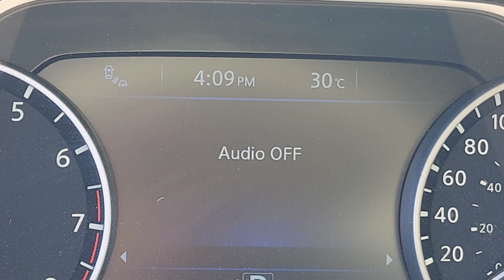Sheep Farming Vlog: Nothing Is Going As Planned!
Today at Ewetopia Farms,  nothing is going as planned.  We were supposed to be shearing sheep today, but that got delayed again.  With farming, you can't just stop and wait, though, or you'll never get anything done. So instead, Arnie cut and raked hay. We also had a look at our barley field to see how the lack of rain was affecting it. We also mowed pathways in the sheep grazing paddocks.

Sheep and sheep farming is our passion and we hope that the love we have for what we do is obvious to you the viewers. Our operation is a large scale, registered Suffolk and Poll Dorset  sheep farm combining the best of pasture and confinement to manage the flock for maximum comfort, minimal stress, and producing a consistent, very high quality product. Our focus is on providing breeding stock for sale to other sheep producers. All our sheep are treated with the utmost compassion which I think will become evident as you join us on our daily rounds on our working sheep farm in eastern Ontario, Canada.

I hope you enjoy this video. If you would like to follow along with us and experience life on a real live sheep farm on a daily basis, please subscribe so that you don't miss a single episode!

Lynn & Arnie

3606 6th Concession Road
Kingston, Ontario
Canada
K0H 1Y0